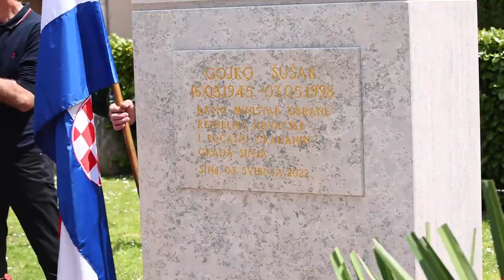Na Trgu Gojka Šuška u Sinju svečano otkrivena njegova bista